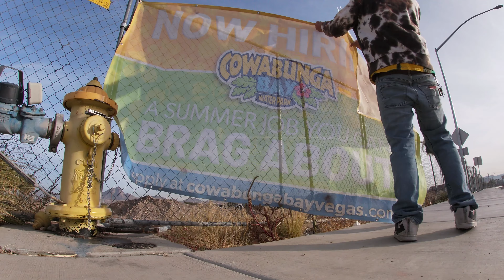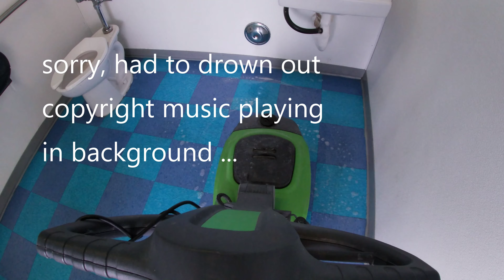Now Hiring at Cowabunga Bay Waterpark | Work Vlog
In an effort to connect with my audience more in 2023, as requested, Ill be trying to post more Vlog style content, bringing you all along and including you in my daily life as a Waterpark Supervisor at Cowabunga Bay!
Its the off season, so my supervisor, Phil and I are working together to make sure the floors, walls, ceilings and every crack and crevice in the park are clean and ready for customers when we are prepared to Open for the 2023 summer season.
We are officially HIRING for all positions, including my team, the AM washdown and Park Service teams.
It was Friday the 13th and after a long week of heavy lifting and scraping and scrubing, Phil and I finalized prep to wax the inside floors of the main building and ticket sales.

Im also super stoked about being accepted into the YouTube Partnership Program and AdSense Monetization has been applied to our channel!
it will be some time before we see any kind of ad revenue as we continue to perfect our videos and mold into advertiser friendly content.

I will not change who I am or why i do this. In time, our videos will get bigger and more entertaining, but our main focus will always be to donate to Charites and great causes that help distribute needs and good to those who seek help.
Also to help rebuild environments like the ocean and forests as much as we can while doing good inside the community.

Made to order prescription lenses for most VR gaming platforms and DJI FPV Goggles.
As well as the many drone companies who have supported us from the start including:
Holy Stone -- HolyStone.com
Ruko Drones -- Ruko.net
Bwine Drones -- Amazon.com/BwineF7

It helps our channel grow and allows Youtube to promote our videos more!
Also, Feel free to find us on all social media below!

TikTok moshmob